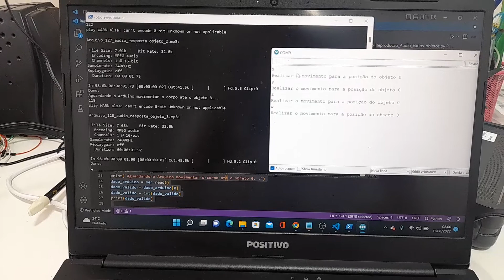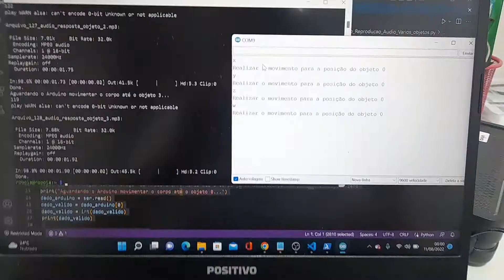Robô com IA identificar vários objetos, a posição de cada um deles, e ainda dizer os seus nomes